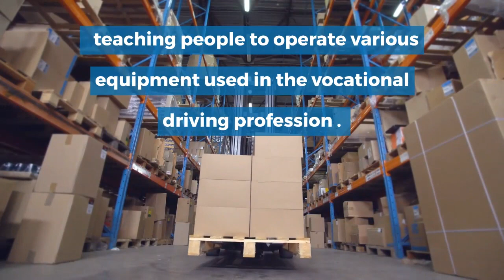Drive Train Solutions Be the Best Learn from the Best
If you are out of work then check out the variety of jobs available in the vocational transport industry. There are many jobs available for HGV drivers.